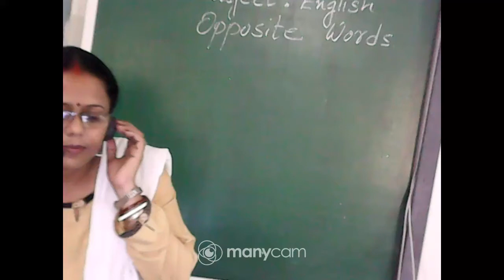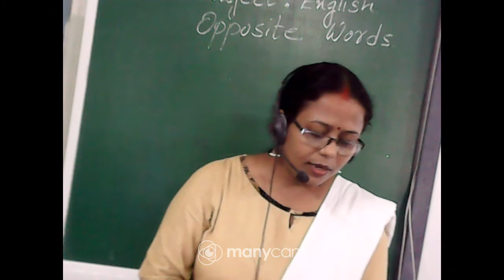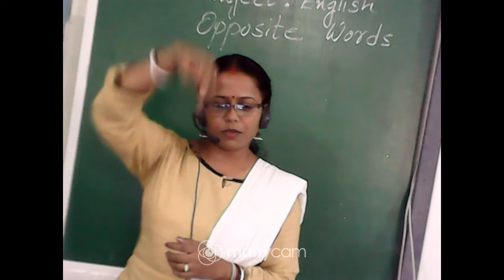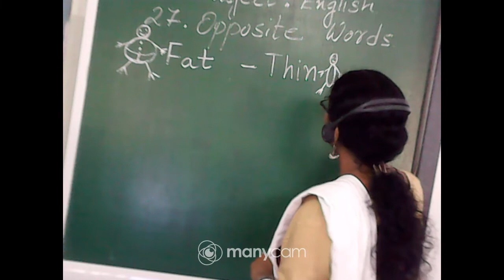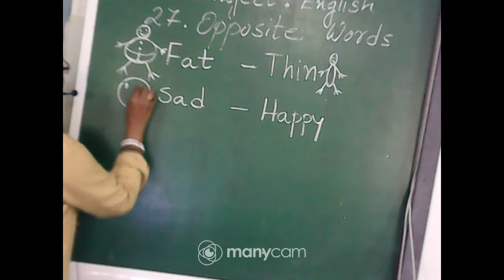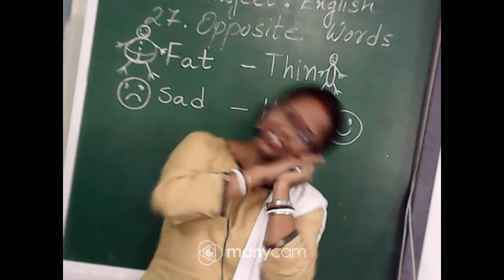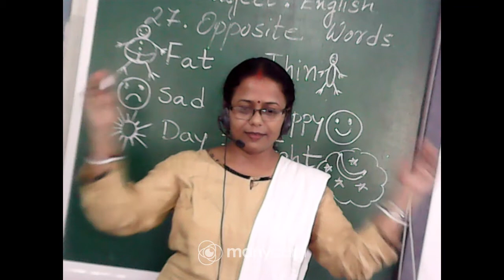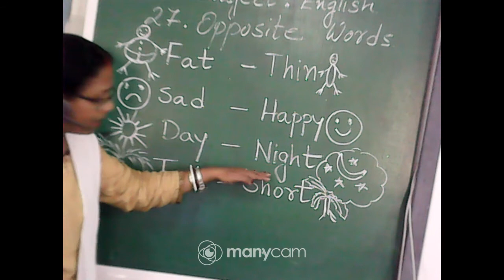CLASS KG ENGLISH LIVE